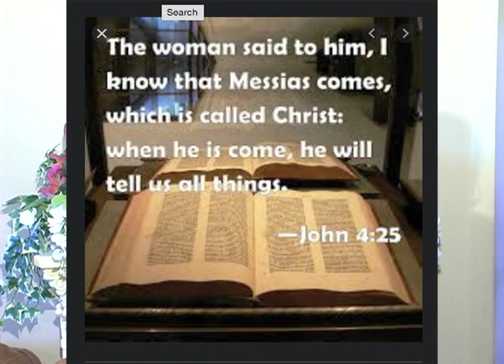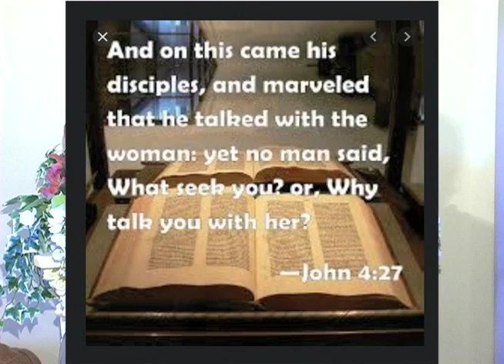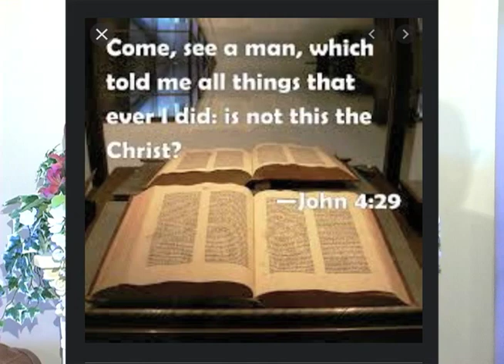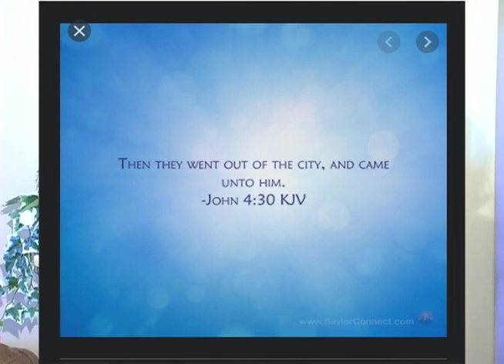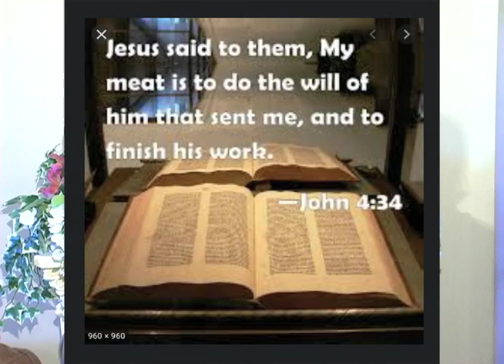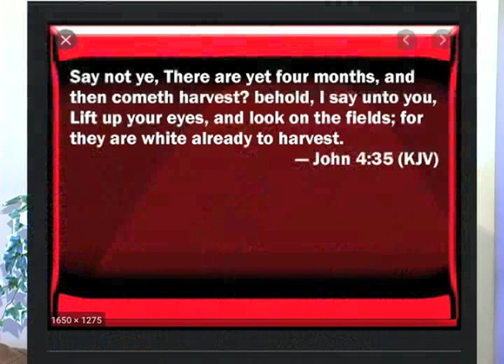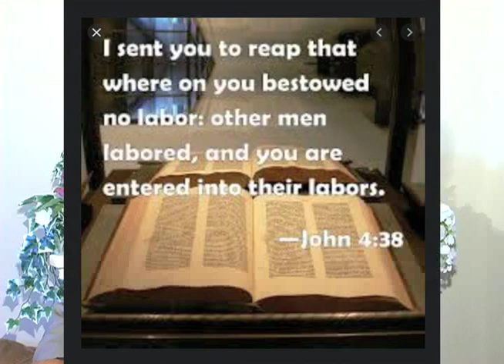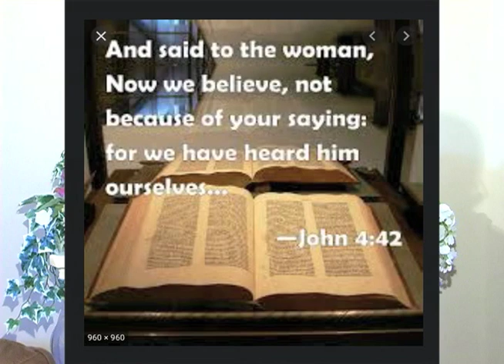2:7:21 Sunday School Lesson "Called To Testify" Taught by Bro Richard Dorsey